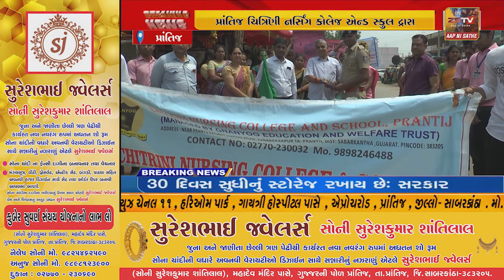પ્રાંતિજ ચિત્રિણી નર્સિંગ કોલેજ એન્ડ સ્કુલ દ્રારા વિશ્વ ટીબી દિવસ ને જન જાગૃત રેલી યોજાઈ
પ્રાંતિજ ચિત્રિણી નર્સિંગ કોલેજ એન્ડ સ્કુલ દ્રારા વિશ્વ ટીબી દિવસ ને જન જાગૃત રેલી યોજાઈ//ZSTVNEWS//